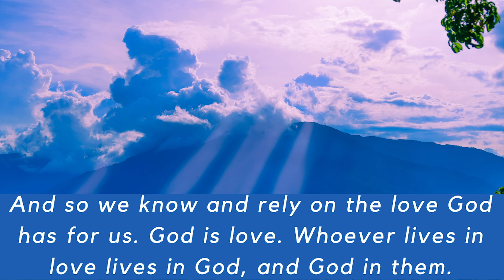Lectio Divina 1 John 4:16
Christ Lives in you offers this Lectio Divina practice on Bible Verse 1 John 4 : 16. In this 10-minute spiritual practice, we will call upon the Holy Spirit to reveal the meaning of this verse in our own life.

📘 Christian Meditation book (Free on Kindle Unlimited) 📘

What is Lectio Divina?✝️

In 2005, Pope Benedict shares:

"I would like in particular to recall and recommend the ancient tradition of Lectio Divina:  the diligent reading of Sacred Scripture accompanied by prayer brings about that intimate dialogue in which the person reading hears God who is speaking, and in praying, responds to him with trusting openness of heart (cf. Dei Verbum, n. 25). If it is effectively promoted, this practice will bring to the Church – I am convinced of it – a new spiritual springtime.

"As a strong point of biblical ministry, Lectio Divina should therefore be increasingly encouraged, also through the use of new methods, carefully thought through and in step with the times. It should never be forgotten that the Word of God is a lamp for our feet and a light for our path (cf. Ps 119[118]: 105)."

-- Video Sections --
0:00 Introduction
0:07 Opening Prayer
059: Preparation
1:33 First Reading  1 John 4:16 (NIV)
2:53 Second Reading 1 John 4:16 (NIV)
4:51 Third Reading 1 John 4:16 (NIV)
5:51 Silent Prayer
7:30 Journaling
8:55 Closing Prayer

About Christian Meditation🧘🏿🧘‍♀️🧘🏾‍♂️

Pope Francis shares, "We all need to meditate, to reflect, to discover ourselves, it is a human dynamic." For us Christians, the Pope concluded, “meditating is a way of encountering Jesus. And in this way, only in this way, can we find ourselves.”

ChristLivesInYou.org✝️
Christ Lives In You offers Lectio Divina practice, guided Christian meditation, Bible study, and other videos on spiritual living, Christian meditation, bible journaling to support your spiritual practice and personal growth through Christ Jesus. May the Word be a lamp to guide your feet and a light to your path!

⛪Let's fellowship in Christ⛪

Christ Lives In You is a nonprofit Christian ministry organization registered with the Corporation Commission in Arizona.

⚠️The information in these videos and on the website is provided without any representations or warranties, express or implied. Please consult with your doctor or healthcare provider regarding any symptoms, health issues, illnesses , or medical conditions.

Do not engage in the practice of meditation while driving or operating machinery, or be in any situation in which your attention is needed while listening to any of the audios on these videos, including guided meditations, Lectio Divina practices, sleep meditations, or any other audio or video recordings available on this channel or through the website.

Consult with your doctor before engaging with any of the videos on this channel if you have an existing mental health conditions, such as severe depression or anxiety, schizophrenia, psychosis, bipolar disorder, or epilepsy.

Christ Lives in You is not liable to you in respect to any loss, injury, or damage suffered as a consequence of your use of these videos or your reliance upon the information provided through this channel or on our website.

Nothing in this disclaimer will: (a) limit or exclude any liability for death or personal injury resulting from negligence; (b) limit or exclude any liability for fraud or fraudulent misrepresentation; (c)    limit any liabilities in any way that is not permitted under applicable law; or (d) exclude any liabilities that may not be excluded under applicable law.

Exercise always has the possibility of physical injury. Christ Lives In You suggests you consult with your physician prior to starting this or any other exercise program. Please follow safety instructions. You agree that you are engaging with this exercise at your own risk, are voluntarily participating in activities, and assume all risk of injury.